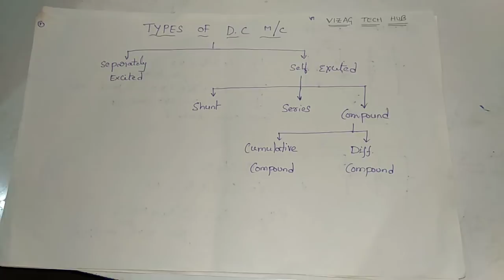DC MACHINES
DC MACHINES IN TELUGU